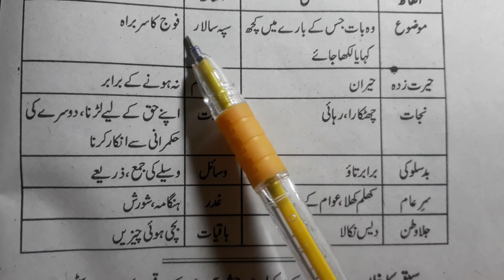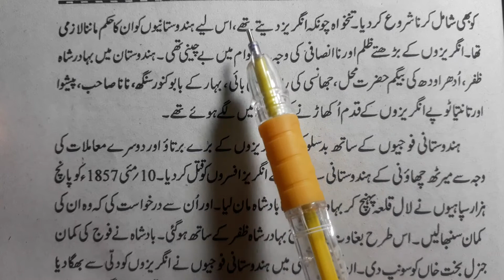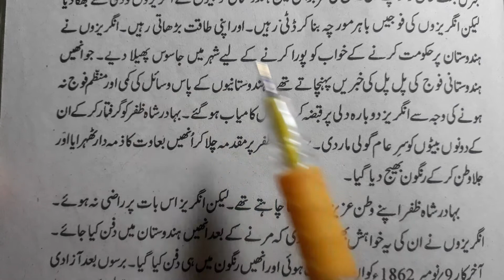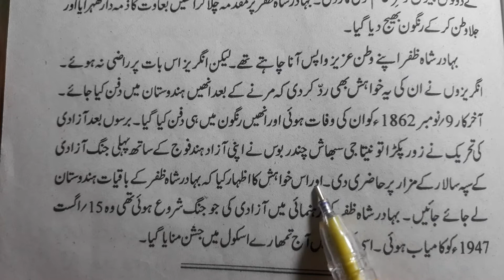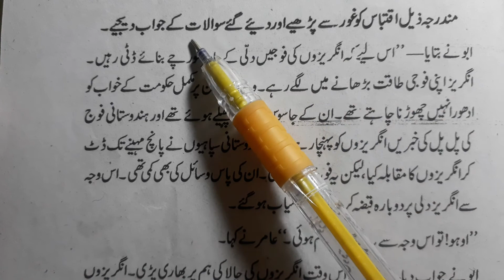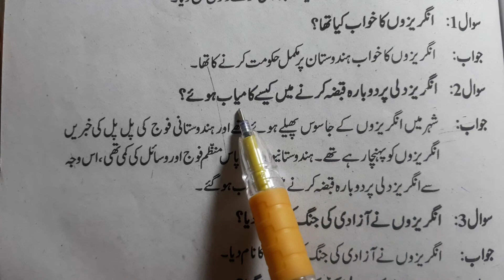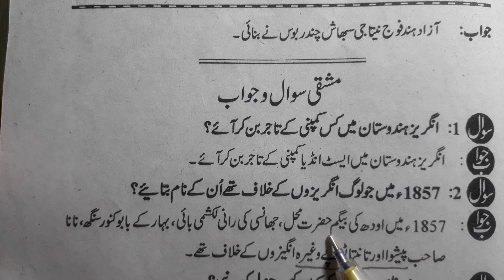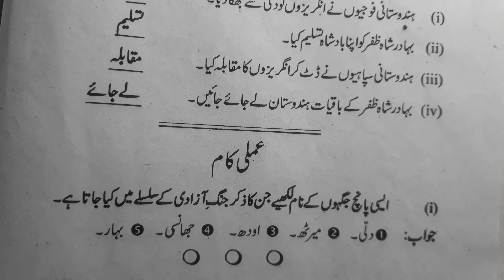Class 8 chapter 17 with answer Pehli jang e azadi ka sipa salar urdu jaan pehchan ncert